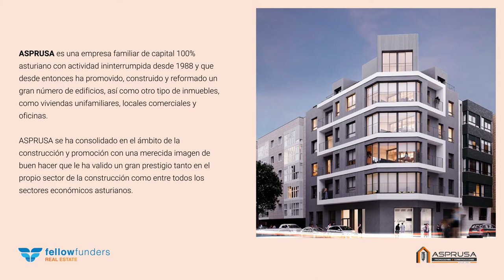Presentación Promoción Reconquista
El Proyecto Reconquista consiste en la compra de un edificio para demoler y posteriormente realizar la construcción de un edificio de 11 viviendas con trastero y plaza de garaje y un local comercial. Dichas viviendas están situadas en el Barrio de Ceares, Gijón, en Asturias, a escasos 700 metros de la playa de San Lorenzo. Es una zona residencial consolidada junto a un colegio, está a escasos metros del centro de la ciudad.